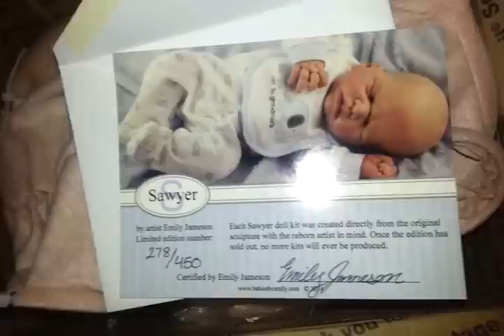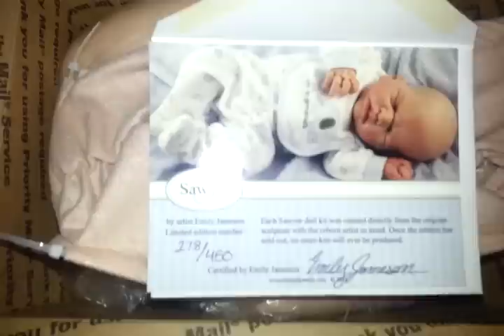What kit stole my heart?